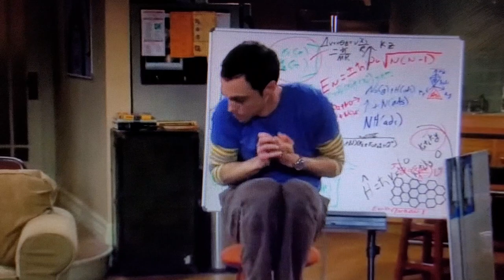Jurassic World - Chaos Theory: Tráiler 2 Español Latino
y yo pensando que Dominion era ya el Final de todo :/